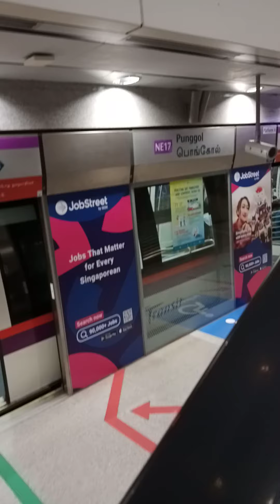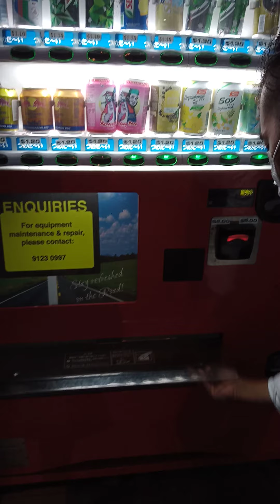SG Punggol Beach Massacre Site on the way mrt (23/10/2021) SAT